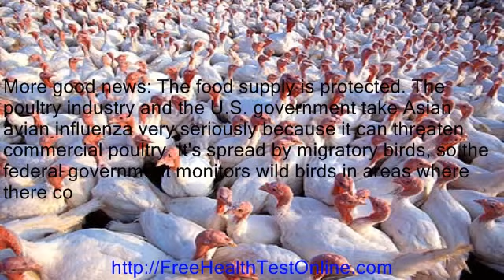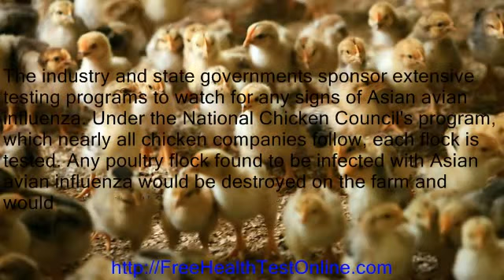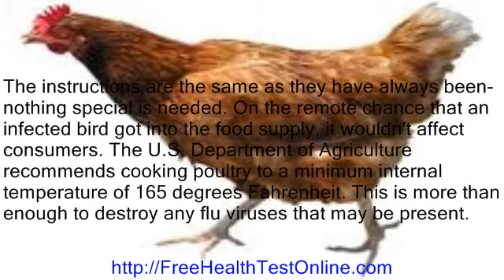bird flu should we worry